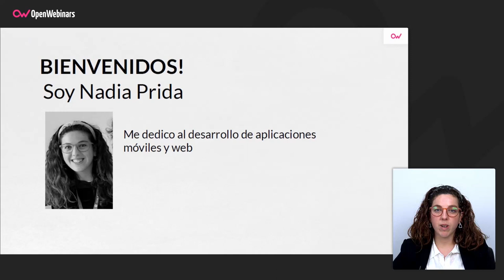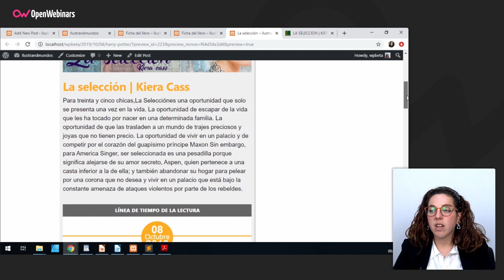BLOQUES ANIDADOS CON GUTENBERG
En este vídeo aprenderás que son los bloques anidados y por qué resultan interesantes de utilizar, además de cómo crearlos dentro del editor Gutenberg.

Descubre mucho más sobre Creación y Edición de Bloques con Gutenberg en OpenWebinars: